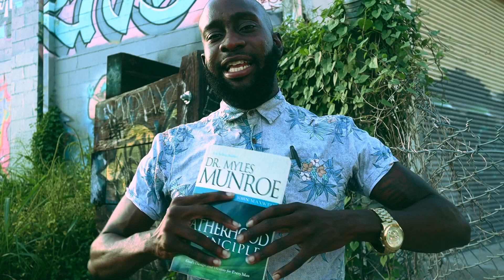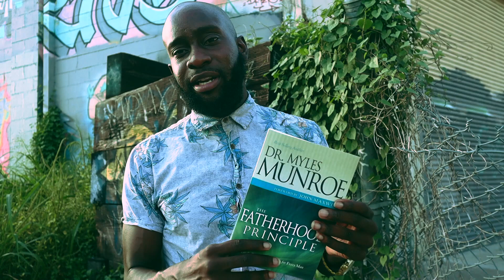FINDING PURPOSE & INSPIRATION TO BRING BACK MEANING TO YOUR LIFE | A VERY SERIOUS PERSPECTIVE SHIFT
Finding purpose and inspiration often times means to look at life from a very SERIOUS "in the MOMENT" lens. One that often times makes you think about your own mortality. The privilege of even being able to read these very words and embrace that very breath in which you just inhaled and exhaled while reading this. You see we often FORGET that we made it to another day. Today at this very moment you and i are here. Where we will be tomorrow is another STORY in itself. While we are here let us take a moment to reflect on all the possible reason why God still has us Alive. I believe that its an opportunity to BUILD something that ONLY YOU can build once you tap into that life giving energy that God has blessed us with. Today is not a day to remain depressed. If your sad angry upset today, thats okay, embrace that emotion for but a moment than take a napkin & blow it out your nose for you pure spirit awaits your return.

"You are here until you are no longer here."

Book:  shorturl.at/sBIZ0

Support the platform with a GIFT here. I thank you in advance!